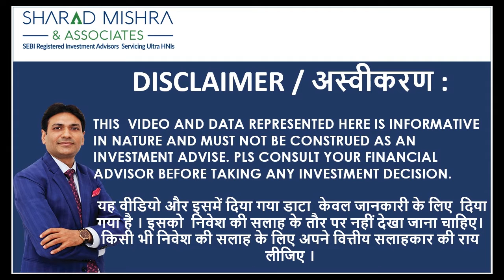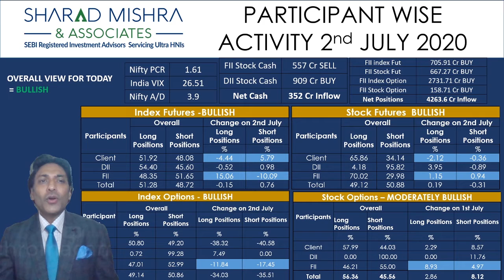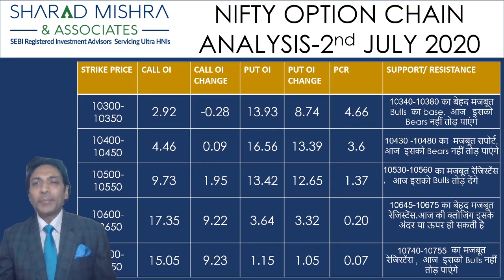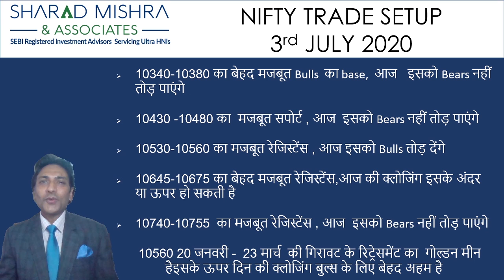Title : Nifty trade setup for 3rd July 2020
TOPICS COVERED-
1.NIFTY PREDICTION FOR TOMORROW
2. BANKNIFTY PREDICTION FOR TOMORROW
3. NIFTY BANKNIFTY TECHNICAL ANALYSIS
4. NIFTY OPTION CHAIN ANALYSIS
5. STOCK MARKET TRADING STRATEGY FOR TOMORROW
6. NIFTY BANKNIFTY EXPIRY VIEW FOR THURSDAY

On this channel we post share market analysis video for NIFTY50 , Bank nifty & various stocks. Also we post videos for learning with all practical knowledge we  have so that you can learn how to invest and trade in stock market and also you can learn technical analysis basics if you watch all my videos.

Thanks